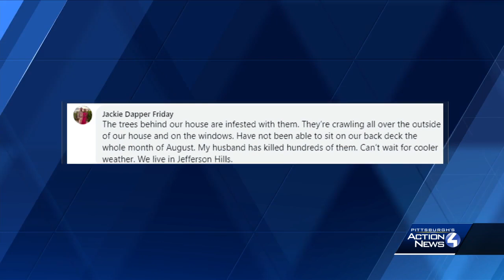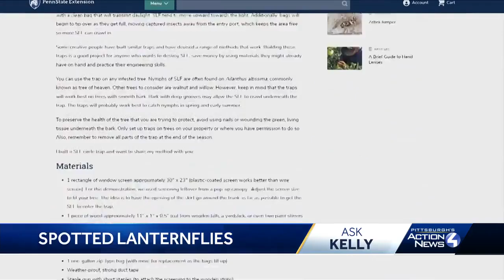Ask Kelly: Will the spotted lanternfly problem in PA ever get better?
Why are there so many lanternflies lately in western Pennsylvania, and will there ever be relief?